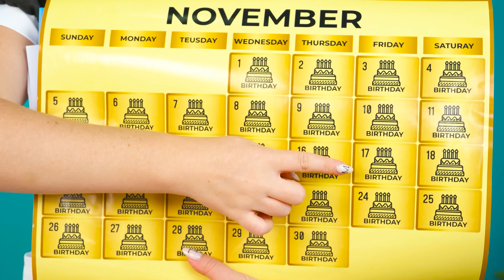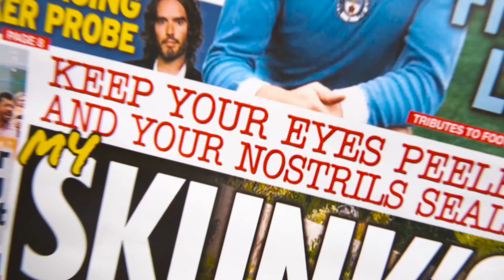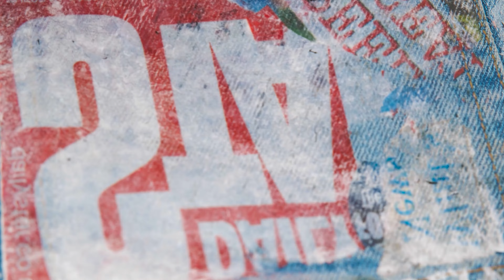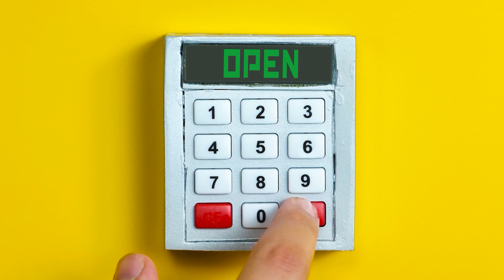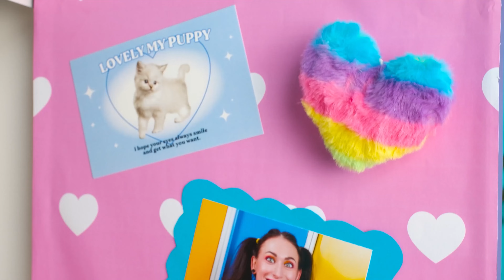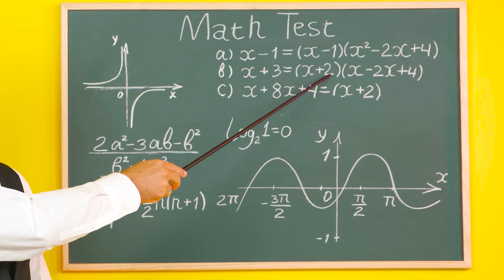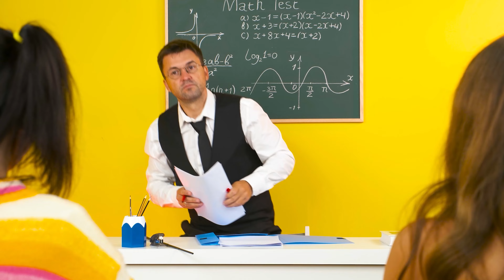Étudiant Riche vs Étudiant Pauvre Fun Teen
Les étudiants riches et pauvres sont si différents qu’il est difficile de les confondre. Mais des situations cocasses arrivent à tout le monde, quelle que soit sa situation financière